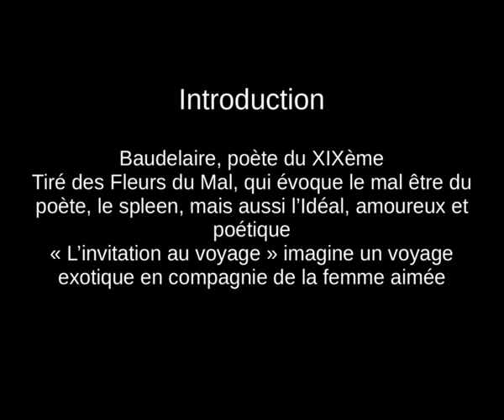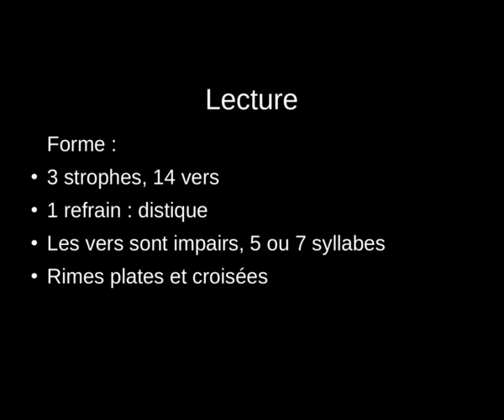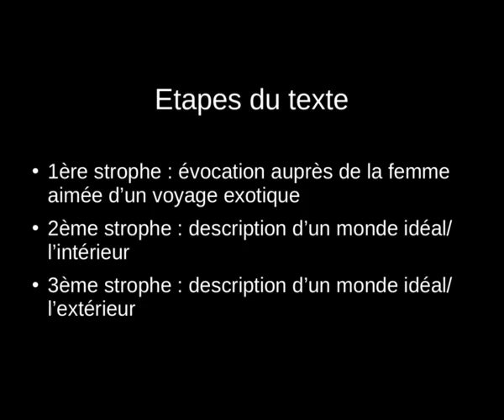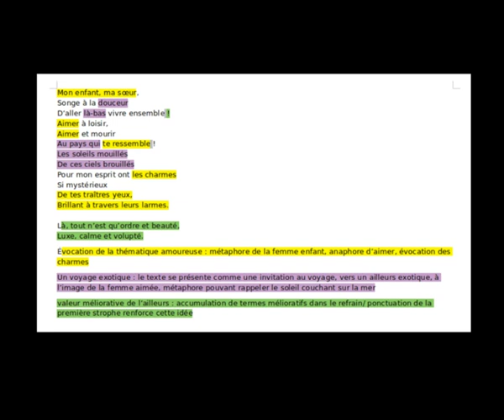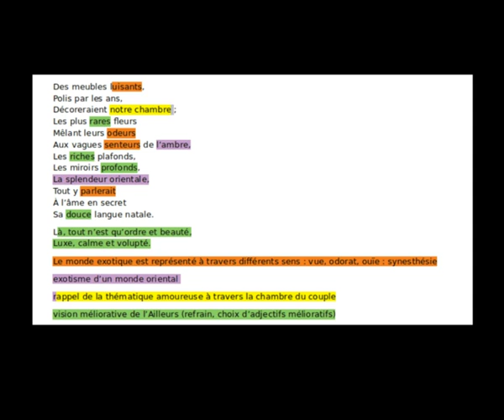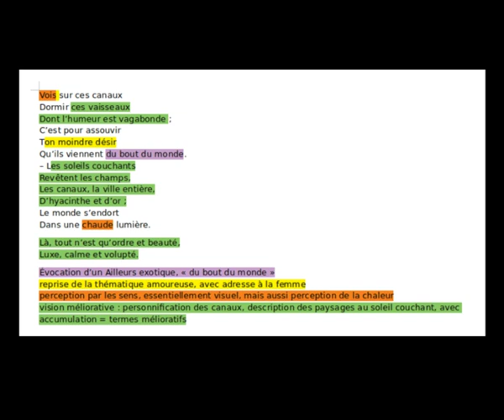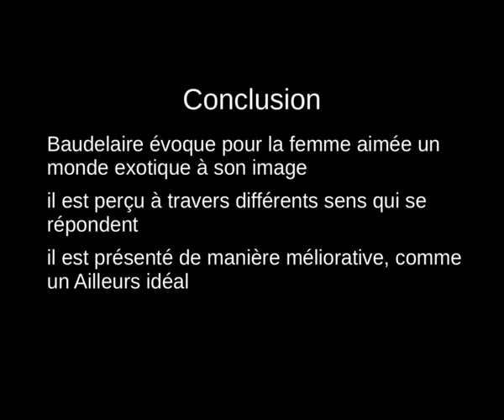invitation au voyage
explication linéaire du texte de Baudelaire- 10 minutes pour l'oral